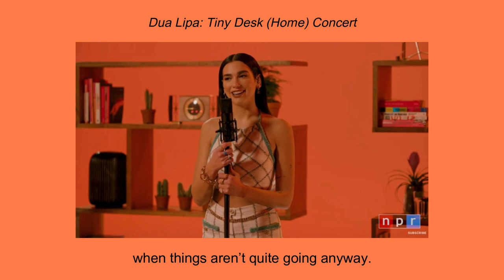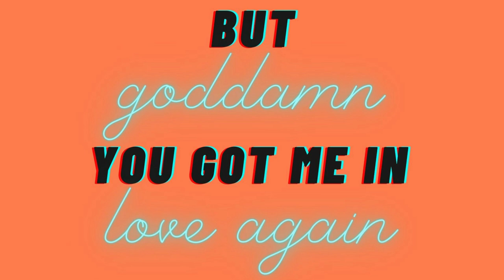Dua Lipa / Love Again | デュア・リパの歌で英会話 [#334]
:: Music + English Learning ::
Hikaru Utada - This One (Crying Like A Child) | 発音から文法まで英会話のヒントをコノ歌からモギ取る！ [#327]